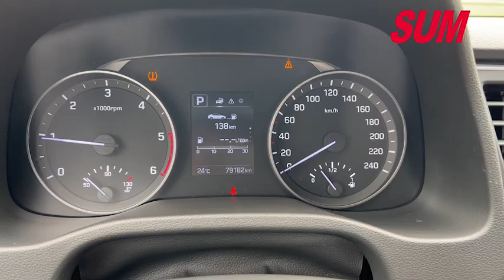【SUM中古車】HYUNDAI SUPER ELANTRA 柴油尊貴版 原廠保養 全車原鈑件 原廠保固中 2019年 台南市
車輛資訊：2019年HYUNDAI SUPER ELANTRA
車輛售價：46.9萬
車商地址：臺南市仁德區大同路三段399號(大同路尾近台南機場)